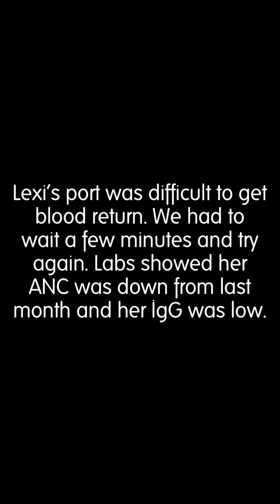Day in the Life | 4yo Goes to Oncology Clinic | Hospital VLOG | Childhood Cancer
Lexi had her monthly appointment at the oncology clinic today. She had lots of anxiety going into today, and there were some tears. It was a long day with 2 infusions and a visit with her oncologist. I let Lexi choose how much to share, so she chose not to show the moments where she was upset, and that’s ok. She made it and that’s another one down as we wait to see when her port can come out. 💛🎗